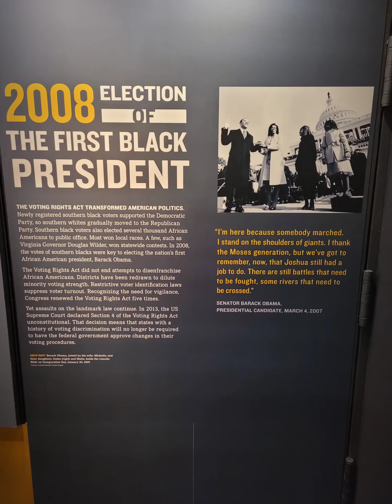2022 July 23 National Civil Rights Museum Memphis, Tn Gomez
What an experience,  to rediscover who our nation set history for people living in the 2022's.  epic epic epic experience